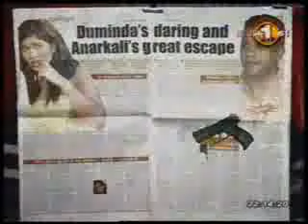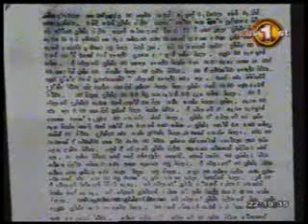Anarkali Akarsha & Duminda Silva part 2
THE TRUTH CONTINUED